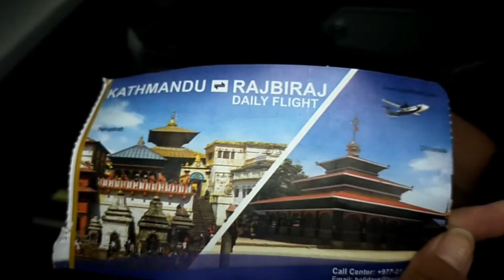Last day in limi village (Tibet and Nepal border)|| vlog part-4